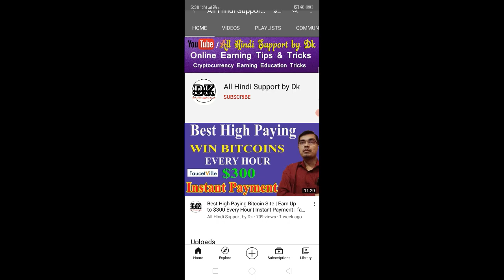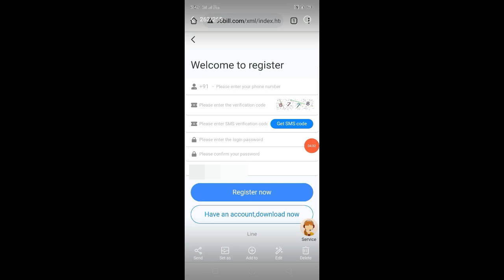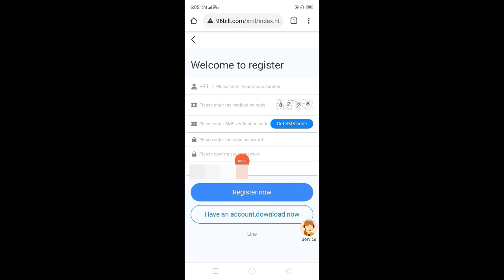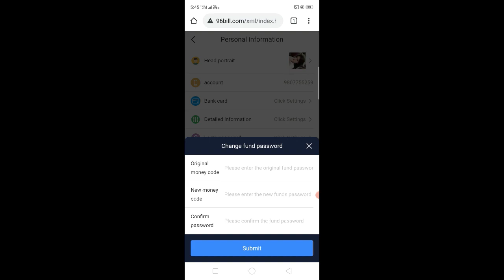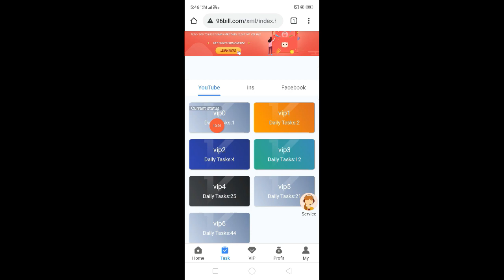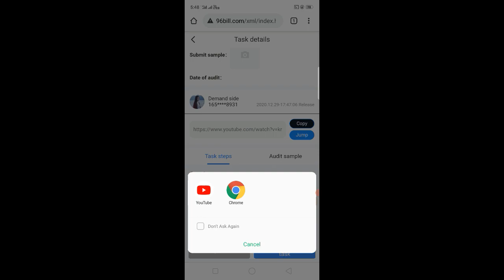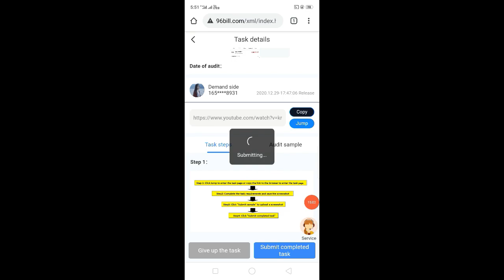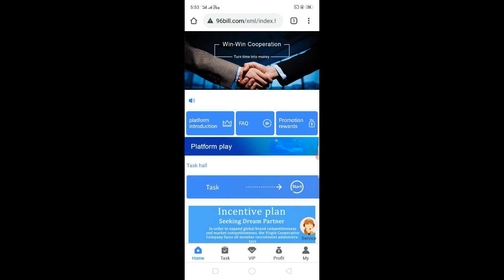Earn Money Online | Work From Home | Daily Earn 500/- Using Mobile Phone | No Investment